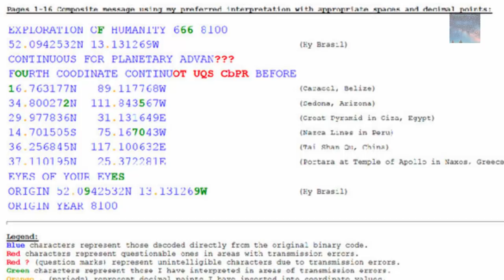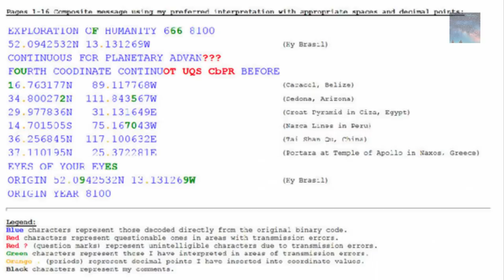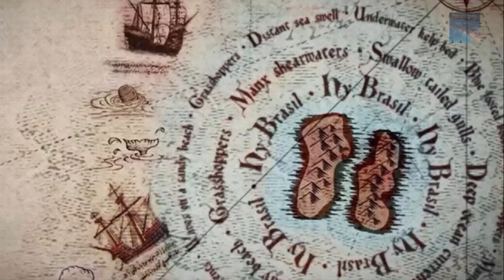Hy-Brasil: Ireland's Atlantis - The Myth and the Legend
Is this the place where a higher Civilization exists? Why is it hidden and why is it so important and who from this legendary place visited Jim Penniston on a Cold December Evening in 1980 to warn us of a Planetary advance? Perhaps this is a secret Alien base just off the Coast of Ireland, one thing is for sure and that is that Hy-Brasil will continue to fascinate the imagination for years to come,